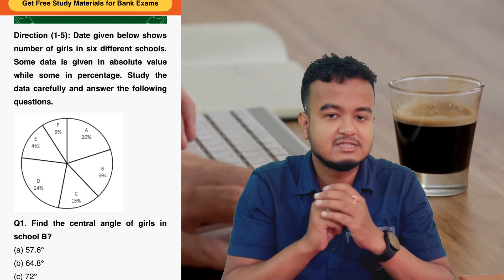বেংক পৰীক্ষাৰ বাবে এনেকৈ পঢ়ে Maths || My strategy for Quants to crack three bank jobs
In this video, I share a complete strategy to prepare Quantitative Aptitude (Maths) for all major bank exams like IBPS PO/Clerk, SBI, RRB, and RBI. Learn how to build strong concepts, improve speed, and avoid common mistakes.

✅ Chapter-wise important topics
✅ High-weightage questions in prelims & mains
✅ Best books & online resources
✅ Calculation tricks & time-saving shortcuts
✅ Daily practice strategy for consistent improvement

Perfect for both beginners and repeat aspirants! Watch till the end to get your maths prep on track for upcoming bank exams.

2. Maths and Reasoning whole course with chapterwise mock tests for any government job

3. Weekly detailed current affairs PDF and Mock test

I am Sujit Kumar Nath, B. Tech (ECE) from NIT Silchar. I am currently working in the prime central govt organisation of Indian Economy.
I have qualified for three central government jobs within a period of six months and without any coaching.

 I have made this channel to guide all the government job aspirants of Assam.